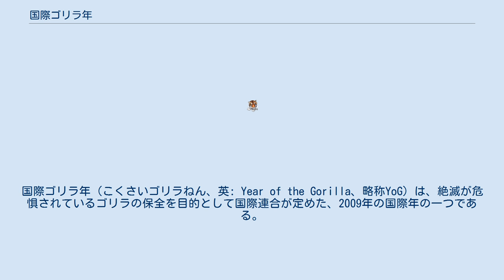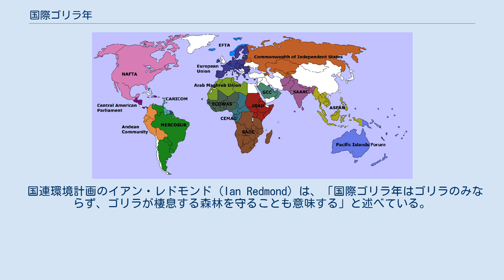国際ゴリラ年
国際ゴリラ年（こくさいゴリラねん、英: Year of the Gorilla、略称YoG）は、絶滅が危惧されているゴリラの保全を目的として国際連合が定めた、2009年の国際年の一つである。
 2008年12月3日にローマで開催された移動性野生動物種の保全に関する条約締結国会議において、2009年を国際ゴリラ年とすることが宣言された。
これは国連持続可能な開発のための教育の十年 (en) の一環であり、国際連合環境計画（UNEP）と国際連合教育科学文化機関（UNESCO）がパートナーとなっているほか世界動物園水族館協会 (WAZA) も協力を表明している。
 国際自然保護連合（IUCN）のレッドリストによるとニシローランドゴリラ、ヒガシローランドゴリラ、クロスリバーゴリラ、マウンテンゴリラの4亜種のうち、ヒガシローランドゴリラが絶滅危惧種、ほか3亜種が絶滅寸前となっている。
個体減少の要因として、食糧や伝統薬の生産を目的とした狩猟、鉱業開発や薪炭燃料の生産による生息地の減少、紛争、エボラ出血熱等の感染症があげられる。
これらの問題に対処すべく、主要生息地の一つであるコンゴにおいて森林破壊を抑えるプロジェクトや、カメルーンでの食肉の販売を目的としたゴリラ猟を禁止するプロジェクト、ゴリラ猟に代わる収入源としてエコツーリズムを促進するプロジェクトなどが行われた。
日本でも、各地の動物園での特別展が開催された。
 国連環境計画のイアン・レドモンド (Ian Redmond) は、「国際ゴリラ年はゴリラのみならず、ゴリラが棲息する森林を守ることも意味する」と述べている。